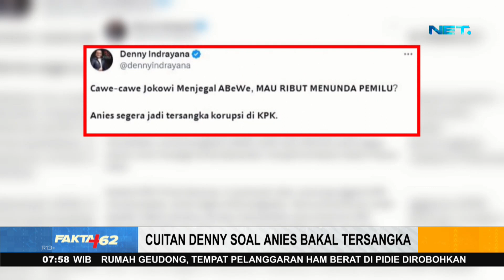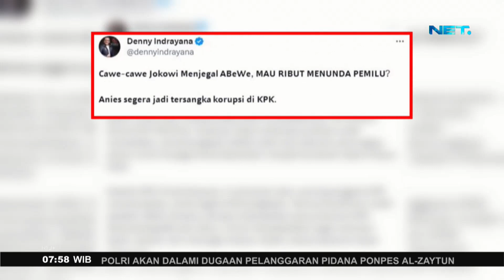Cuitan Denny Soal Anies Bakal Tersangka Korupsi di KPK - FAKTA+62